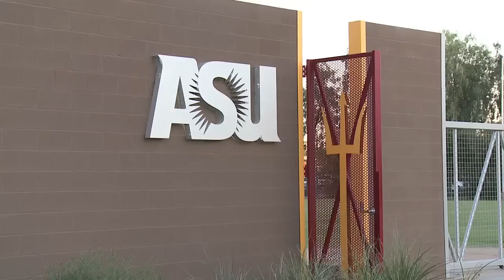Garth Gerhart's Athletic Family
With an older brother in the NFL and several other athletic siblings, Arizona State offensive lineman Garth Gerhart is making his mark on Sun Devil football.